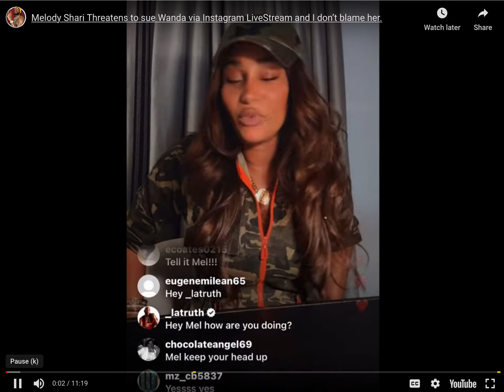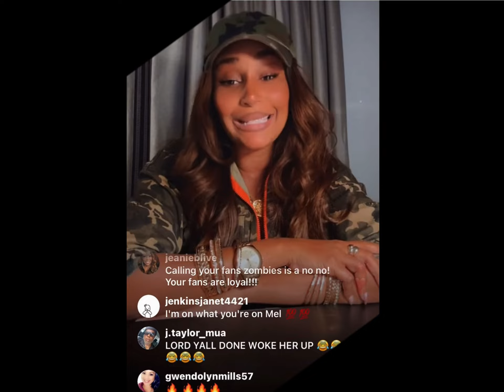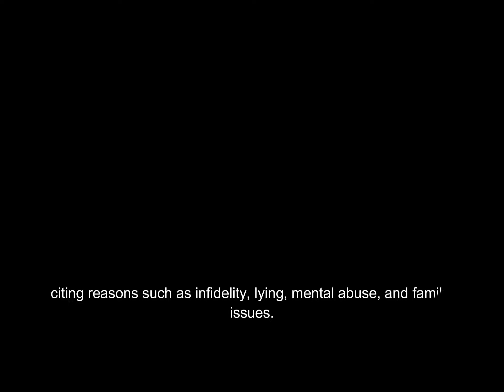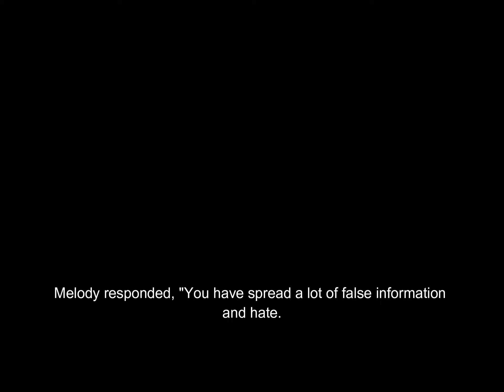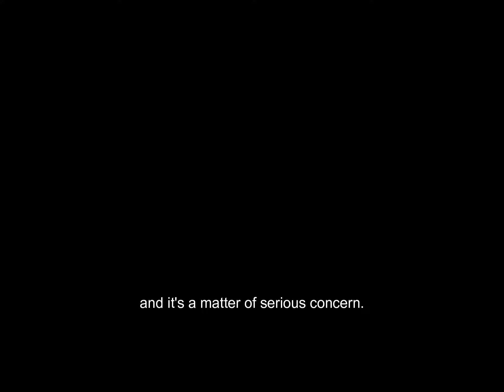LAMH ATTACK MELODY SHUTUP WANDA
Welcome to the Cultural News Influencer Channel, where we dive into 'Love & Marriage: Huntsville.' Melody Shari is taking legal action against Miss Wanda after feeling targeted by her fellow cast members. This stems from her decision to divorce her ex-Martell, citing reasons such as infidelity, lying, mental abuse, and family issues. She alleges that Miss Wanda, the mother of Latisha Scott, has been spreading harmful falsehoods about her. Viewers may recall that Wanda was removed from filming after she nearly got into a physical altercation with Melody over rumors she spread about the paternity of her youngest child. Now, she has stated that she plans to take Melody to court after years of feeling targeted and under attack. Melody went live to officially warn Wanda about spreading rumors regarding her skincare products. Wanda claimed that the reviews of Melody's products are not honest and that she doesn't use her products. Melody responded, "You have spread a lot of false information and hate. I have already contacted my attorney and am filing promptly. I'm not playing around. I will not tolerate this behavior. You do way too much and keep lying. Now you're coming after my skincare brand too." The impact on Melody's brand is significant and a grave concern. What are your thoughts on Wanda spreading rumors about Melody's skincare products?